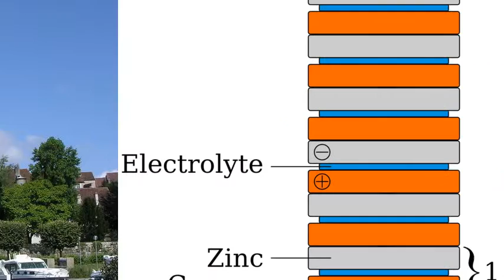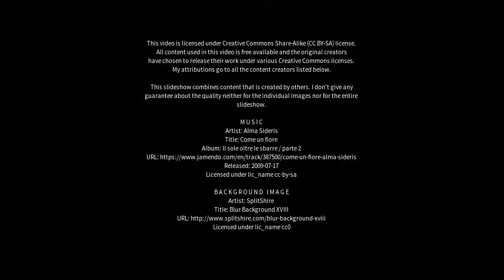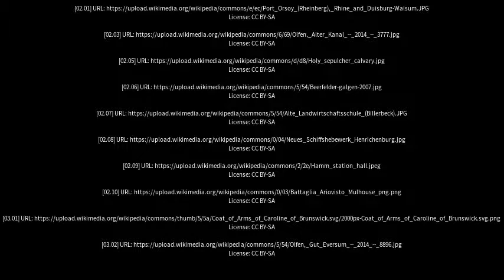Best places to visit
Best places to visit - Olfen (Germany) Best places to visit - Slideshows from all over the world - City trips, nature pictures, etc.